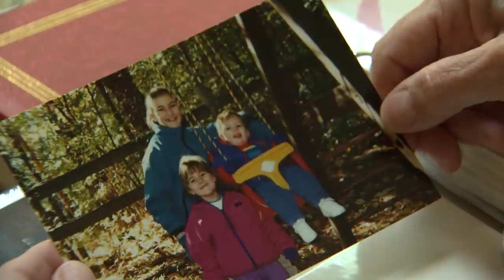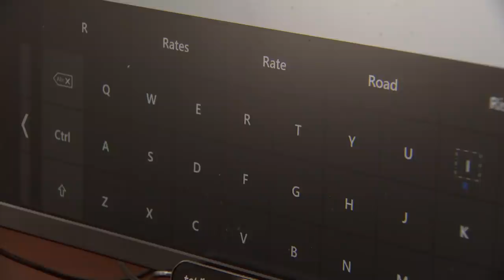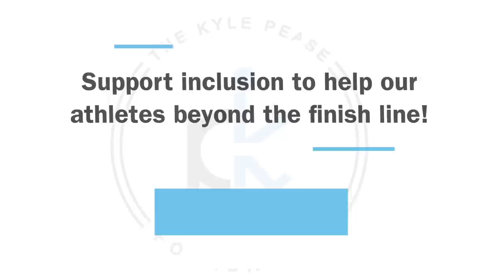Day in the life of Kevin Enners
Kevin Enners is an athlete with The Kyle Pease Foundation and works full time with the organization.